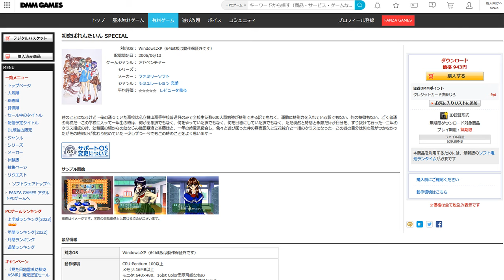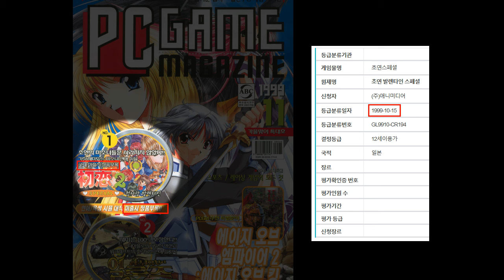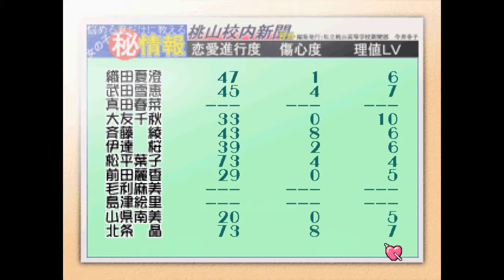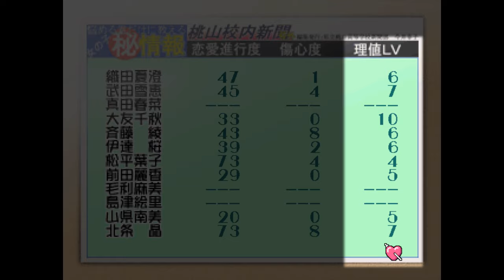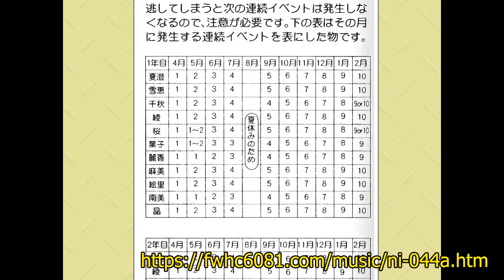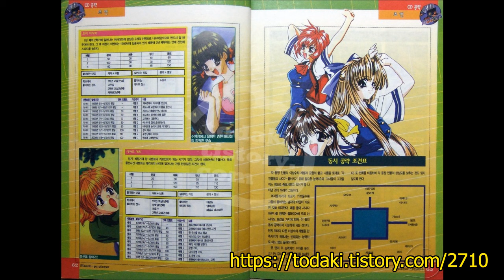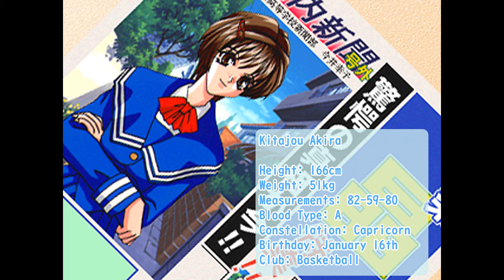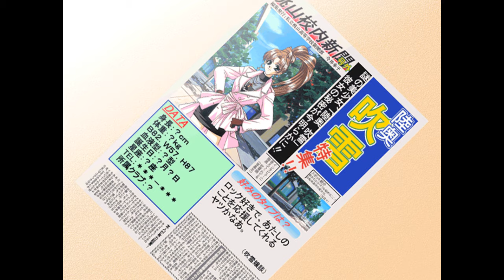Breaking💔Up Ep18: Hatsukoi Valentine Special- Pretty Mediocrity (Family Soft)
初恋ばれんたいん SPECIAL
Of course I had to dunk on a Dating Sim on Valentine's day.

00:00 Crow Sounds
00:10 Introduction- HatsuVale in Japan and South Korea
05:09 Graphics
11:03 Starting the Game
13:42 Raising Stats (It's weird)
16:58 Romantic Progression
20:01 Romantic Stats
21:17 Romantic Endings
23:55 Dating & Money
27:27 Characters- Immersion Breaking Oversights
31:11 Main Heroines
35:00 HatsuVale Special Additional Heroines
36:42 Sub Characters
39:35 Wrapping Up
Breaking💔Up: A Dating Sim Review